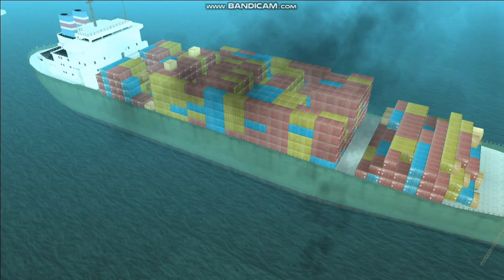Gta San Andreas play The Da nang thang and Yay ka boom boom mission